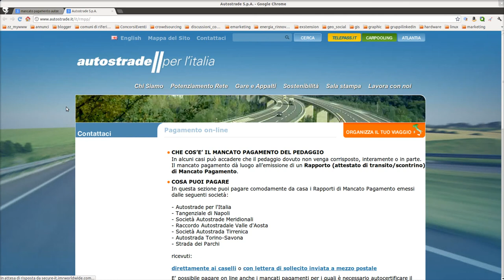How to: Pagare il "mancato pagamento" di Autostrade online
20121218test-0000.mpeg